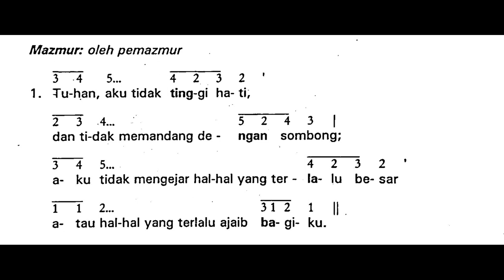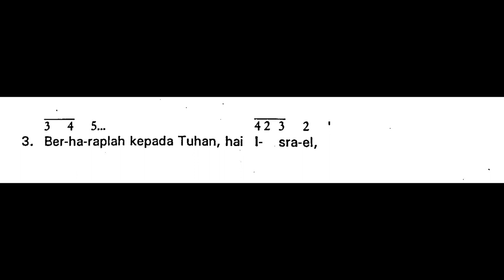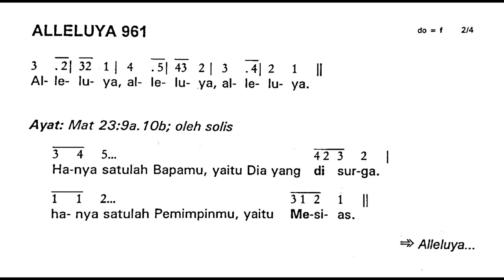[Edisi Lama] Minggu, 5 November 2023 - Mazmur HARI MINGGU BIASA XXXI (Tiga Puluh Satu) - Tahun A